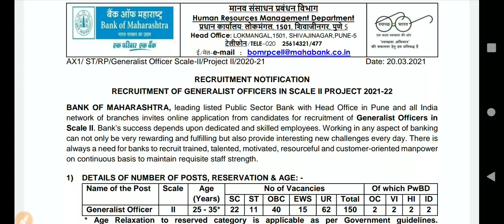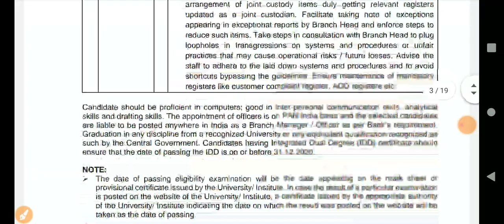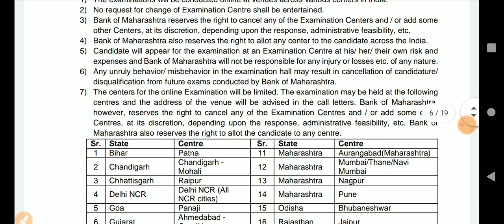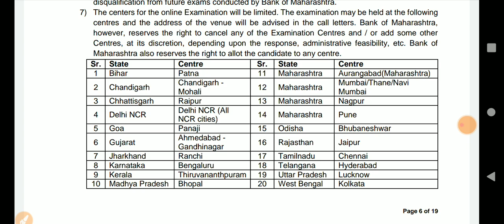బ్యాంక్ లో ఉద్యోగాలకు మరో నోటిఫికేషన్ విడుదల | degree base bank notification 2021 apply online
బ్యాంక్ లో ఉద్యోగాలకు మరో నోటిఫికేషన్ విడుదల | degree base bank notification 2021 apply online |jobs information adda